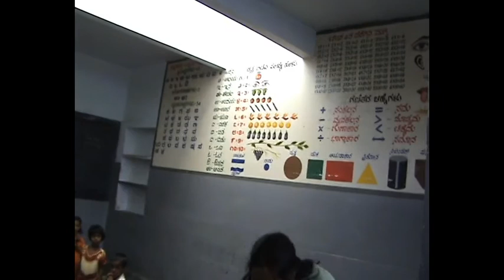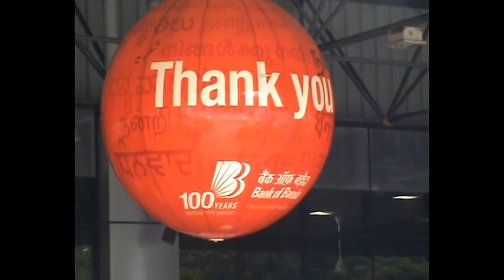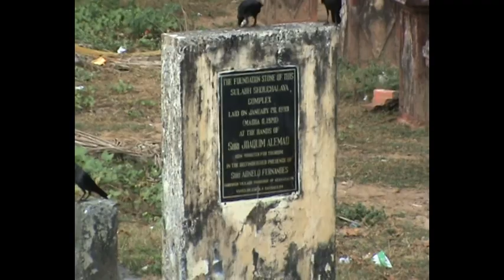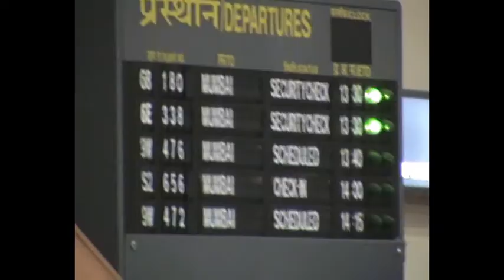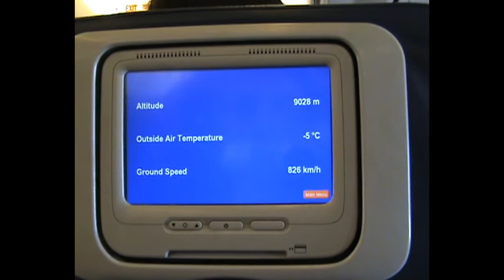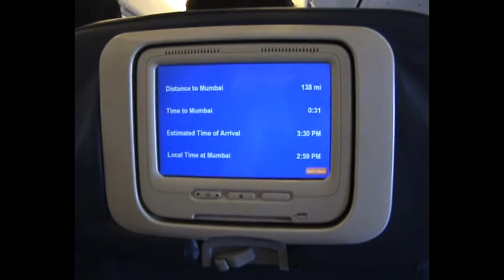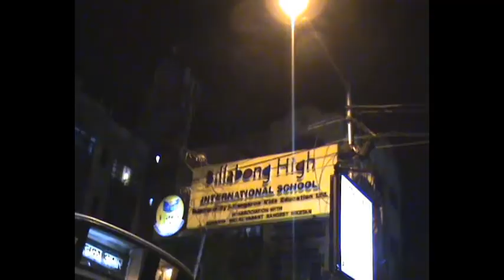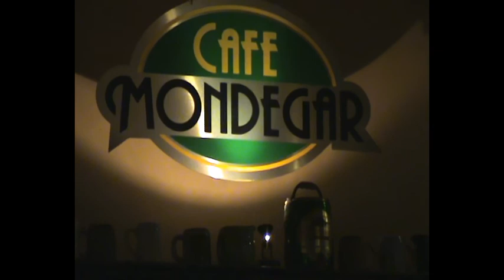2007 INDIE 2